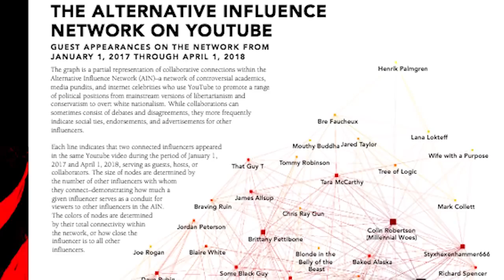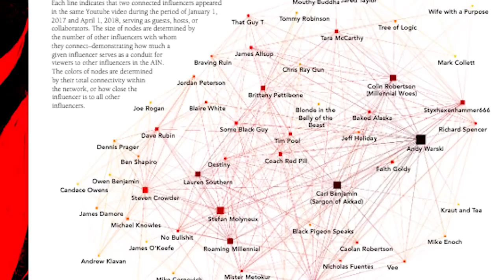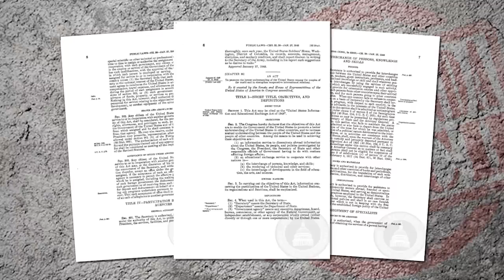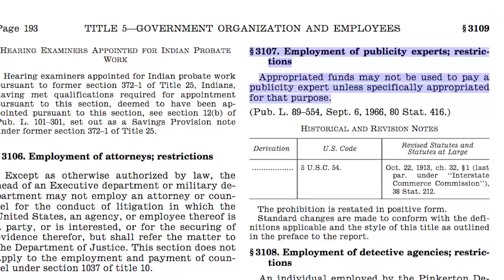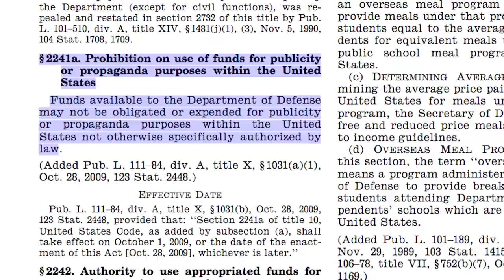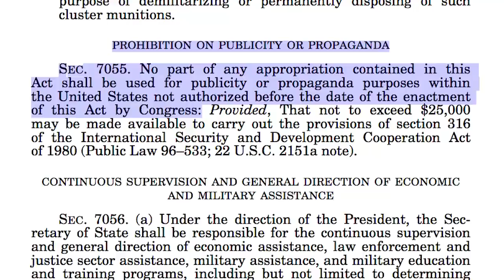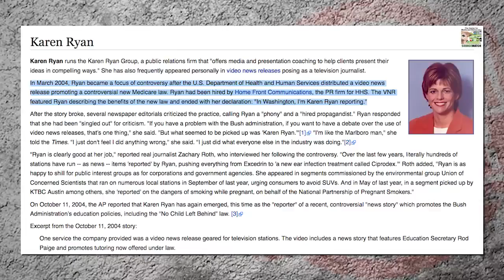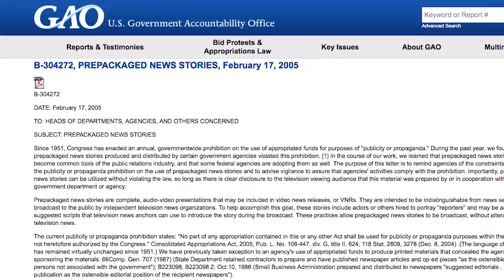The CFR LOVES Domestic Propaganda! PropagandaWatch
The former editor of Time / former Undersecretary of State for Public Policy thinks the US government propagandizing its own citizens is just fine and dandy. And where did he deliver these remarks? At the CFR, of course! Shocking, I know.